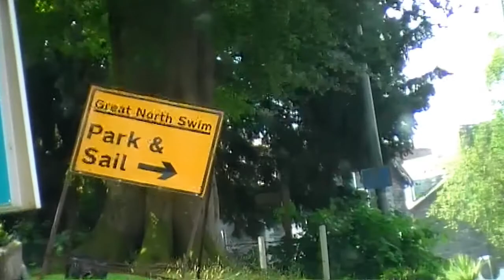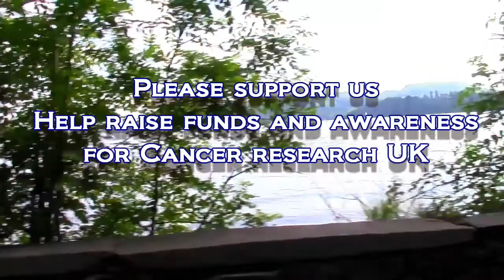Trucker Gerry's Great North Swim 2018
Hello Everyone,
        Trucker Gerry here, 2x Cancer Survivor, Ex RAF and Truck Driver.
I'm hoping you can all join me in the fight to beat Cancer and help it's associated causes.

I took part in the Great North Swim 2018 to help raise funds and awareness for Cancer Research UK. This is my Journey, hope you enjoy it.

To read my story and why i'm so passionate about raising funds for Cancer Research UK, please take a look at my web

You can also donate to Cancer Research by going to the same web page.

Thankyou for taking the time to watch this video and a Big Thankyou to all of you who take the time

An even bigger Thankyou to those that are kind enough to make a wee donation to Cancer Research UK on my CRUK Giving

A Special Thankyou goes to Alan Glendinning Haulage of Penrith for the help and support you are providing and also The Pools Carlisle, Clark the Manager and Pete Dowdell my swimming coach who is helping me get ready for the Great North Swim 2018

Bless You all and May your God go with you.